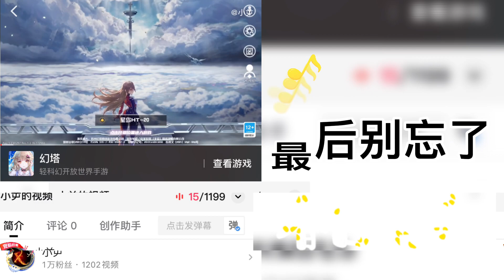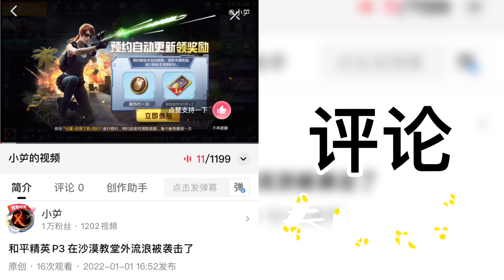我的世界P37 试玩史莱姆农场